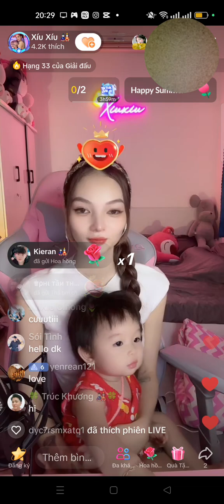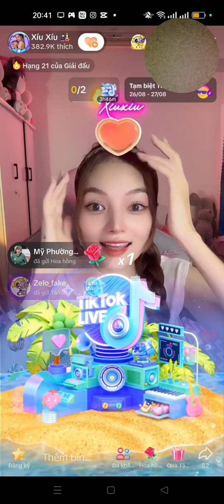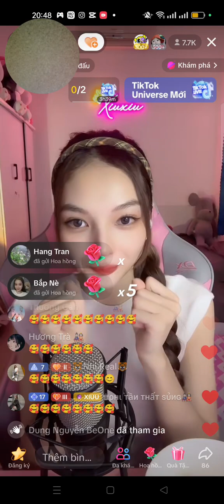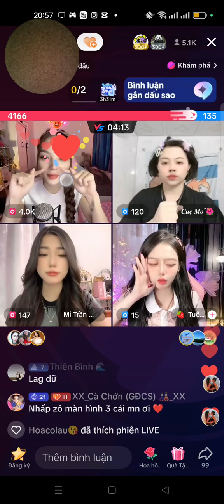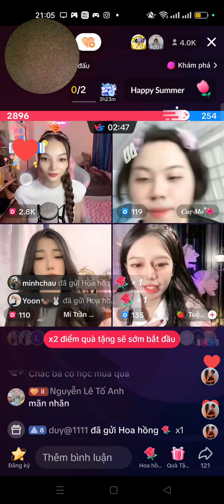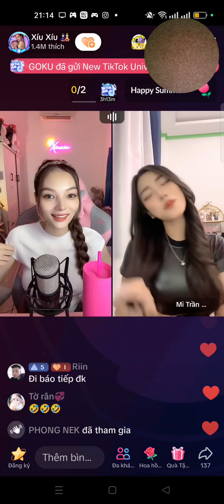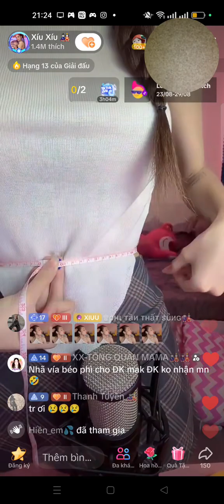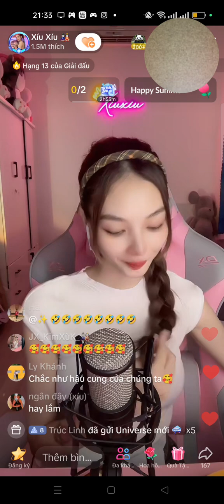xíu xíu vui vẻ live streaming ngày 26/8 rác thì lên bỏ vào thùng rác